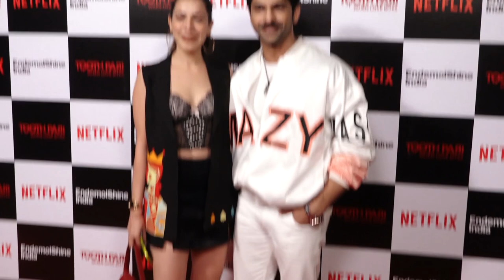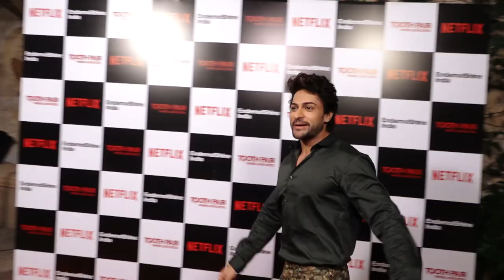Netflix Series Tooth Pari Launch Party Part 3